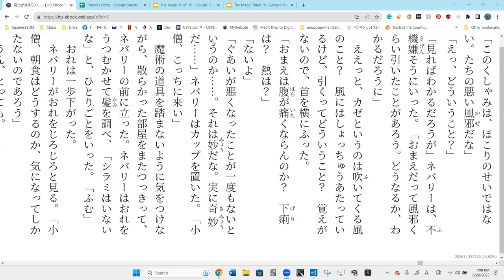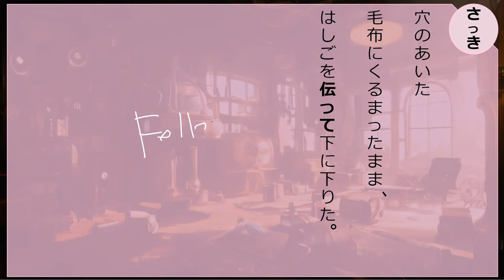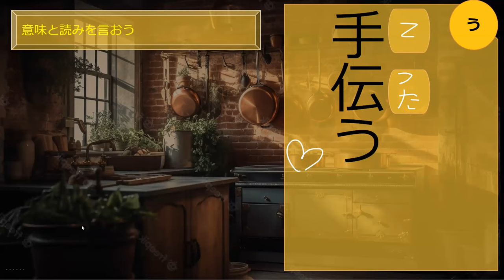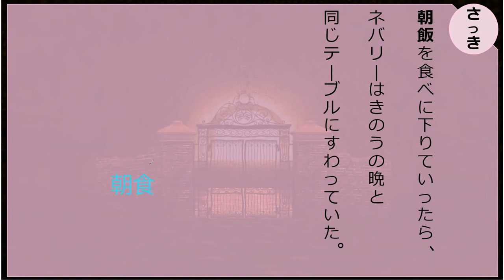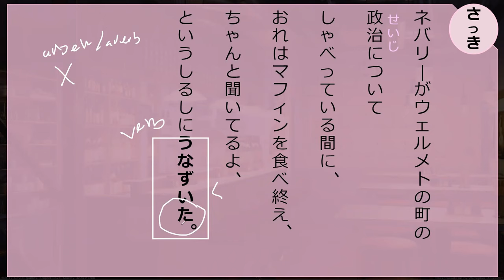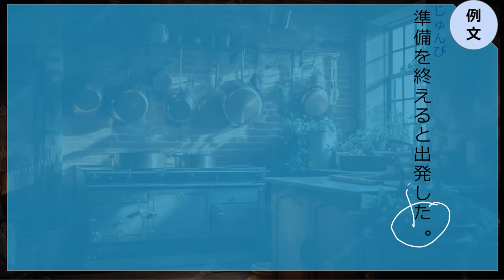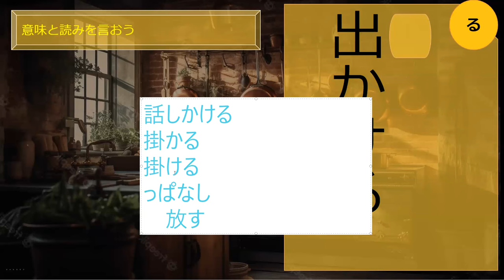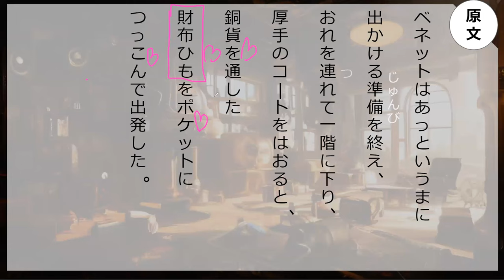Lesson 118 魔法が消えていく